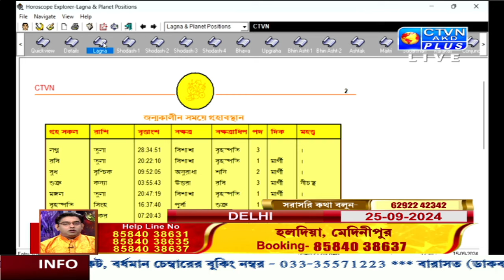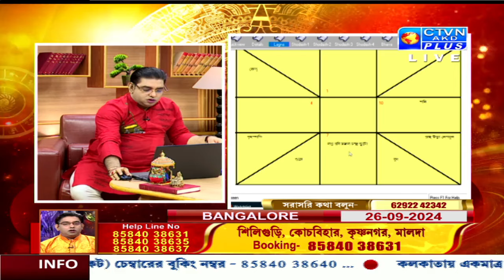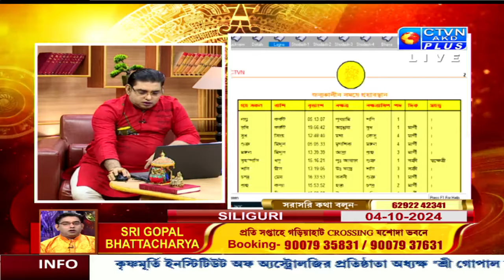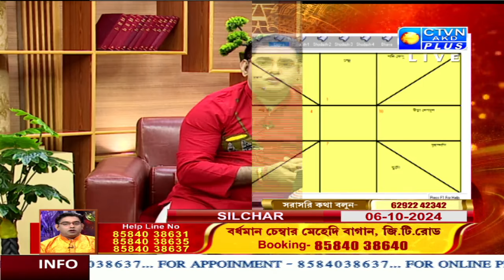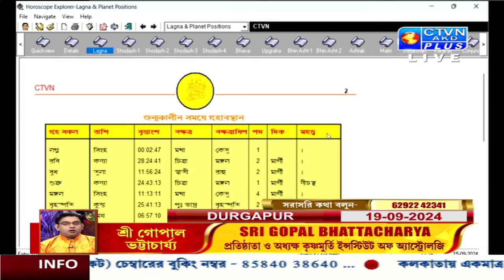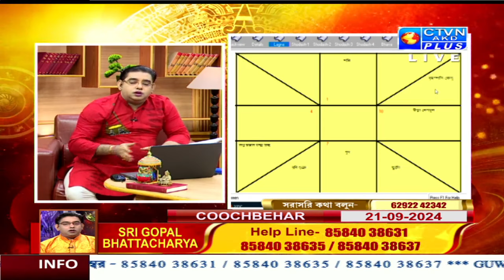পিতৃদোষ কি? তার থেকে মুক্তির উপায় ও সাপ্তাহিক রাশিফল | CTVN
পিতৃদোষ কি? তার থেকে মুক্তির উপায় ও সাপ্তাহিক রাশিফল
LIVE 🔴 | GOPAL BHATTACHARJEE
GOPAL BHATTACHARJEE | ASTROLOGY | CTVN | 15_09_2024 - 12:05 PM